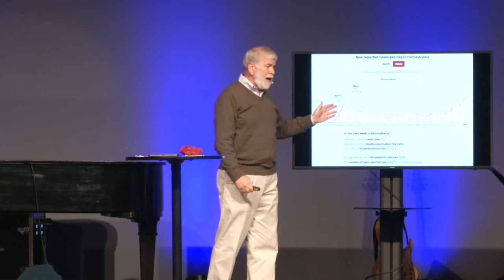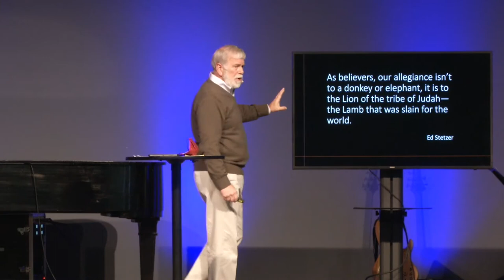Dr. Jim Lytle | November 4, 2020